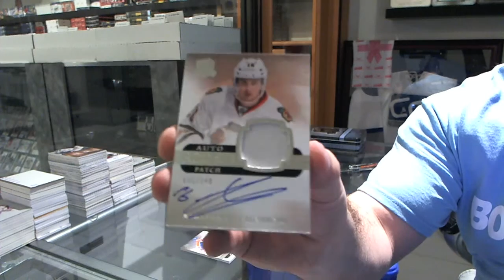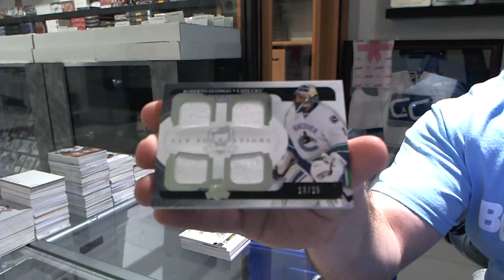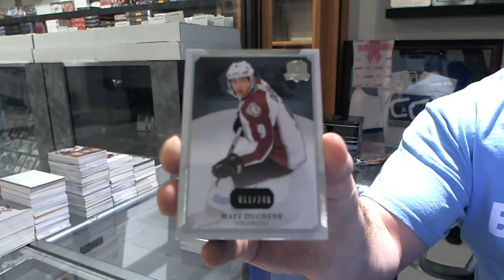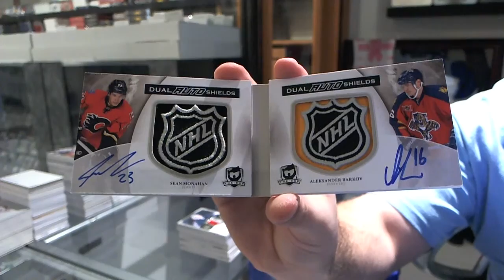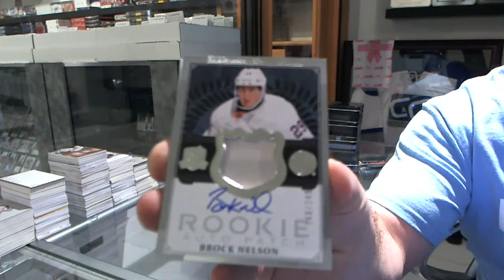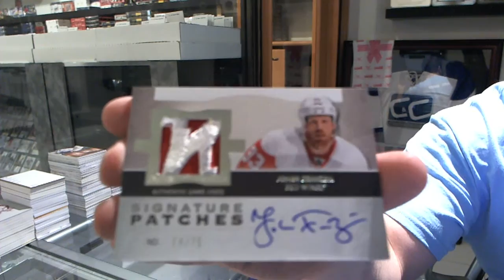13-14 & 11-12 UD The CUP Hockey 2 Box Break - C&C #4226